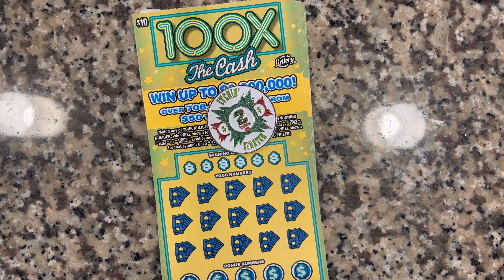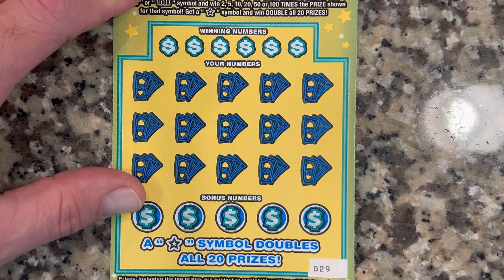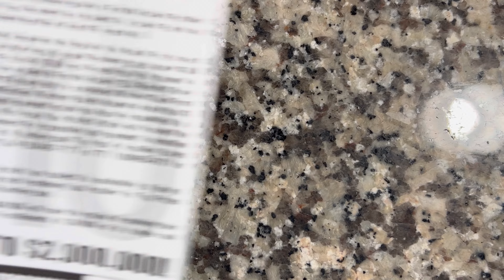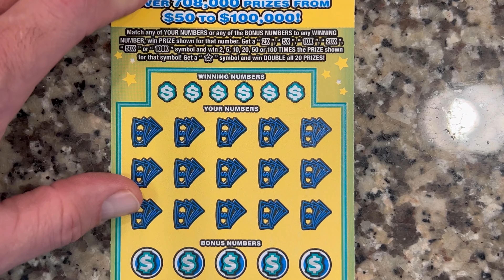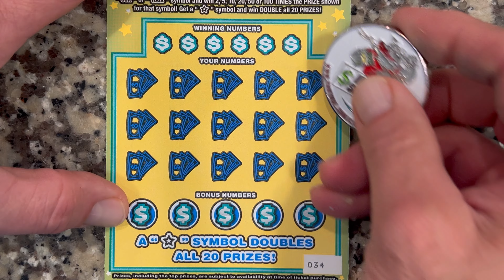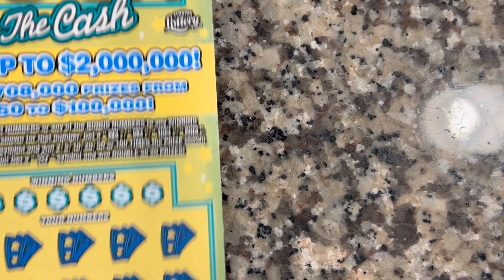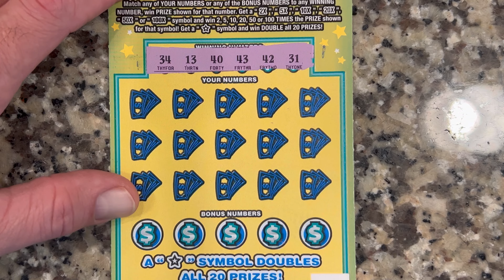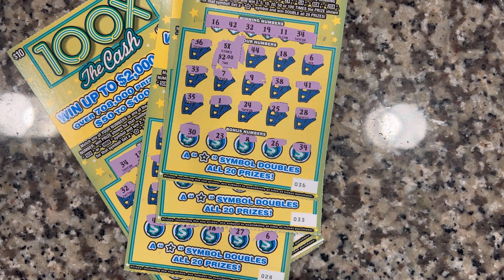100X The Cash! | $100 in Florida Lottery Scratch Off Tickets!!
What’s up my YouTube friends. I hope you all are having an awesome day so far! Today we have a 10 ticket, $100 session of the Florida Lottery’s 100X The Cash scratch off tickets! Watch the video to see if we come out ahead with a profit session or not. I hope everyone enjoys the session! Tell us what you’d like to see us scratch next. And tell us what you are scratching and if you are winning or losing. It’s always nice to know how everyone else is doing as well.

​⁠​​⁠​⁠​​⁠@itchin2scratch OG channel coin was used today!